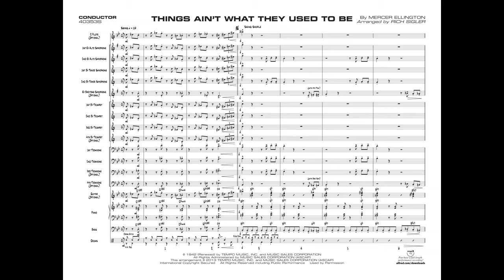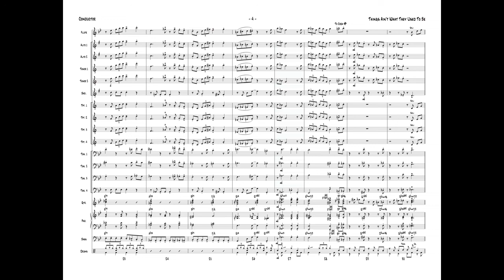Things Ain't What They Used to Be, arr. Rich Sigler – Score & Sound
Item: 00-40353
Series: Belwin Young Jazz Ensemble
Format: Conductor Score & Parts
Level: 2
This is a jazz classic that every band should have in their library. This is a swing-shuffle played at 116 BPM and has a familiar and catchy melody that flows smoothly from section to section. It has written-out solos for alto 1 and trumpet 2 and the lead trumpet range is to written F-sharp top line. A superb arrangement that is clever and effective in every way. This title is available in SmartMusic.